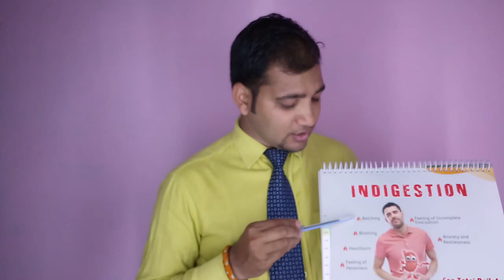Detailing Medical Representative MR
here I'm just giving some simple tips to improve detailing in Doctor Chamber